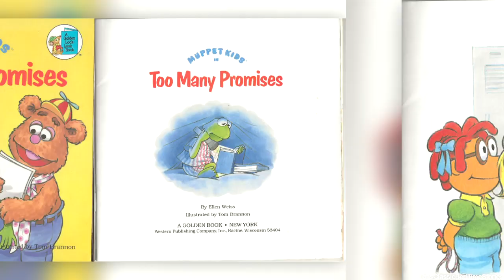Muppets Kids in Too Many Promises by Ellen Weiss (Classic Kids Books Read Aloud)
Hello everyone and welcome to Tabs Classic Bedtime Stories. Tonight we will be reading Muppets Kids in Too Many Promises by Ellen Weiss, and illustrated by Tom Brannon.